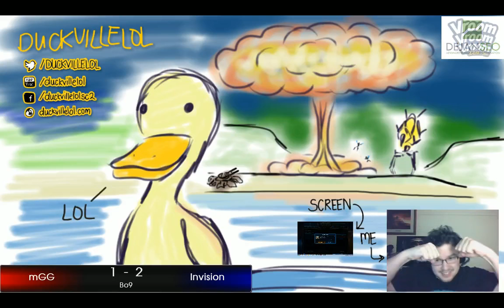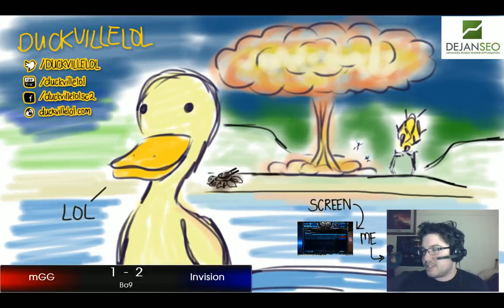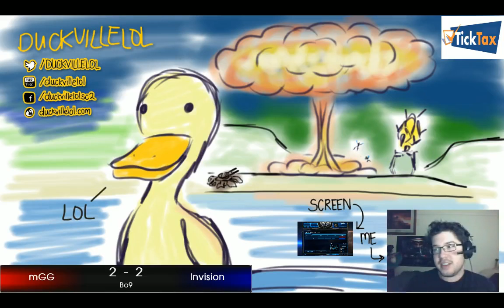mGG vs Invision - M/GM Clan war Bo9 - Casted by DUCKVILLE and Mirth GAME 4